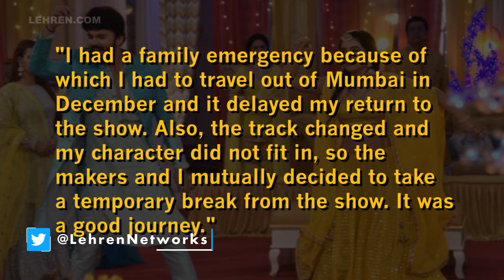Avinash Mukherjee Is Looking Forward To Play Some Challenging Roles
Avinash Mukherjee, who was seen as Soham in Shakti, wishes to play a male protagonist now which is challenging to portray.